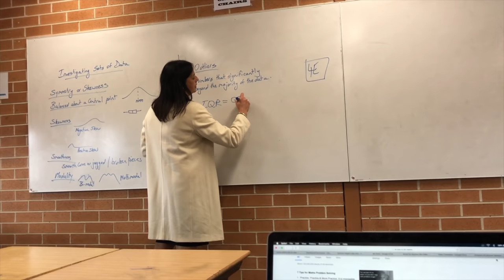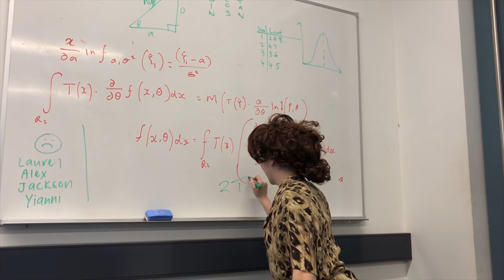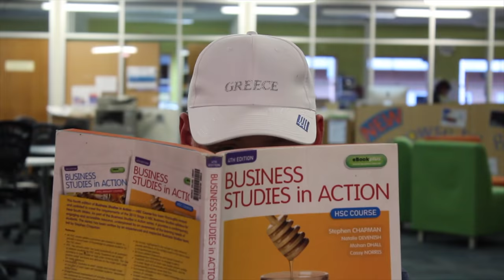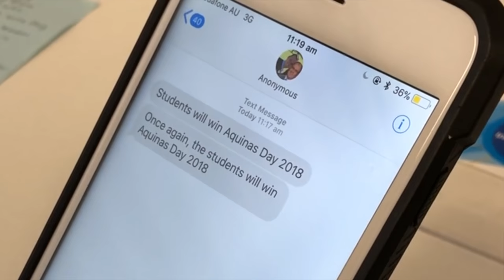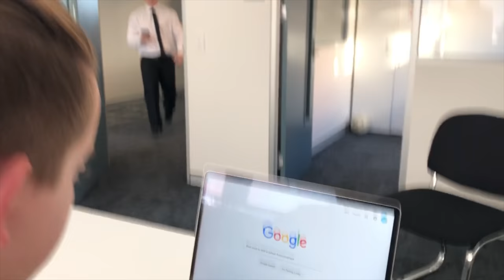Aquinas Day Video 2018